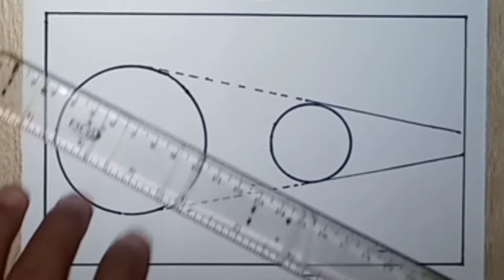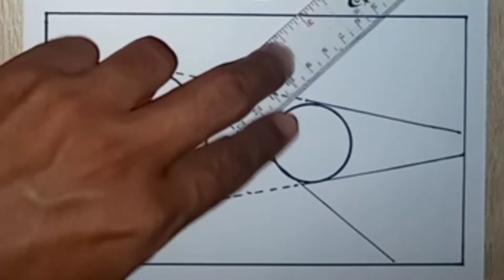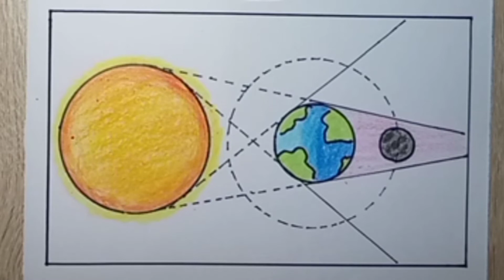Cara menggambar gerhana bulan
Cara menggambar gerhana bulan yang mudah